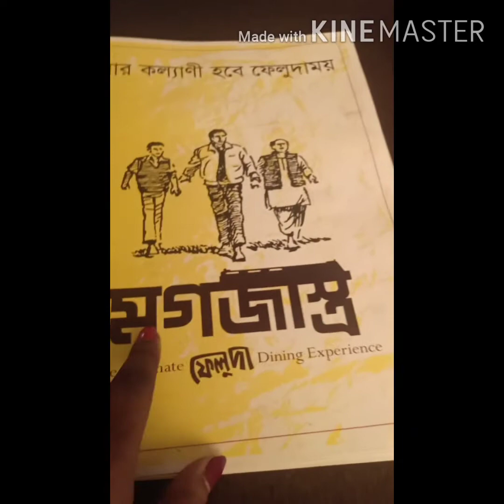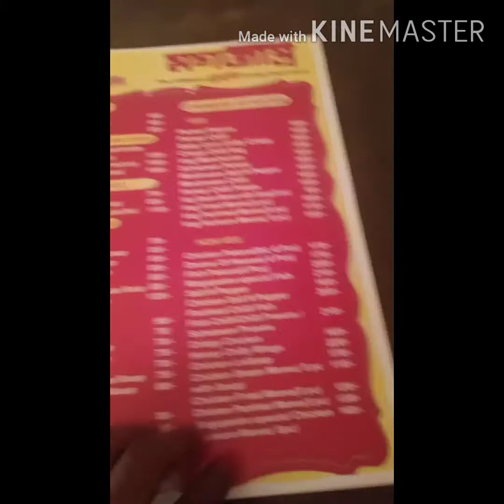Biriyani lover kalyani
Biriyani with magajasto restaurant. love biriyani.